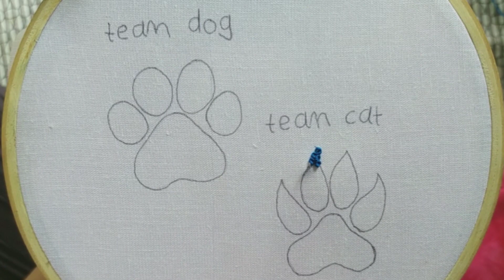Team Dog, Team Cat Embroidery Tutorial || Embroidery For Beginners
🔹What Is Embroidery :

Embroidery is the craft of decorating fabric or other materials using a needle to apply thread or yarn. Embroidery may also incorporate other materials such as pearls, beads, quills, and sequins. In
modern days, embroidery is usually seen on caps, hats, coats, blankets, dress shirts, denim,dresses, stockings, and golf shirts. Embroidery is available with a wide variety of thread or yarn color.

Hooo Stand

Embroidery Needle

Embroidery DIY embroidery handembroidery Artist tutorials diy art handmade bordado etsay flowers needlework embroideryvideo embroiderystitches embroiderydesigns handembroidery handembroiderytutorial вышивкадляначинающих EMBROIDERYforbeginners цвточнаявышивка бразильсаявышивка Brazilianembroidery вышивкагладью вышивкалентами вышивкабиером вышивказолотом французскийузелок вышивкадля начинающих#embroideryforbeginners#LetsExplore£pistilstitch#Frenchknot#blanketstitch#bordadosdeservilletas